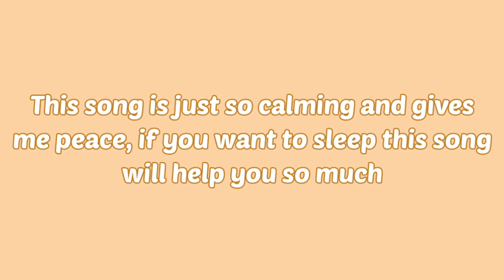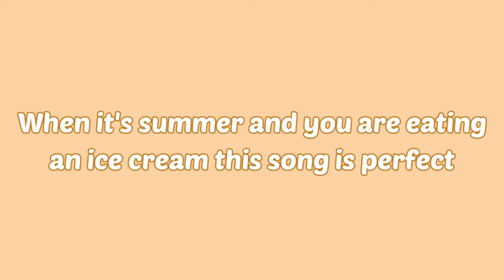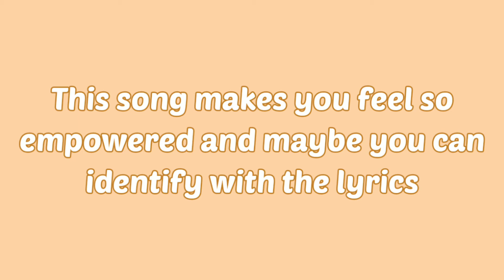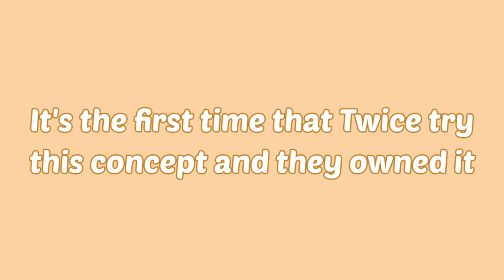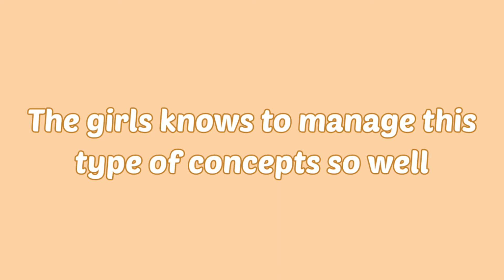Twice b-sides that are master pieces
twice robbed my heart 😌